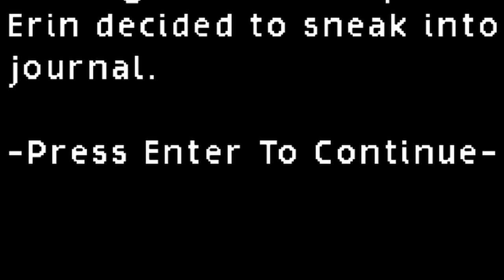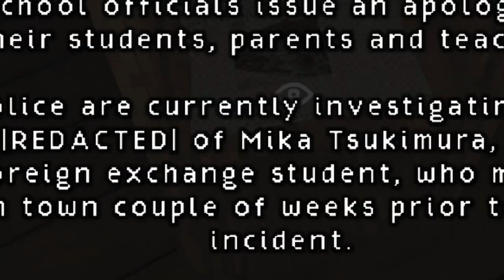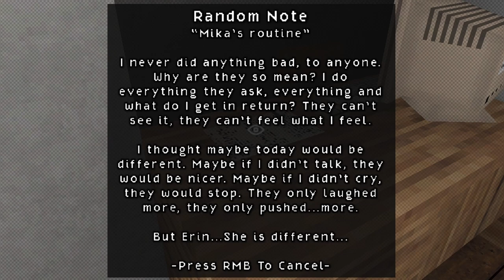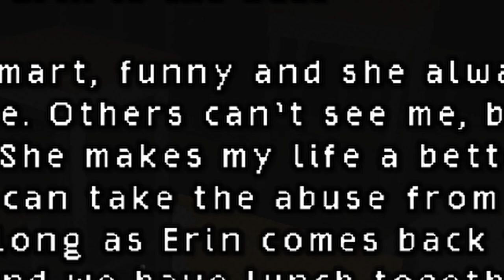This Ghost FINALLY Got Her REVENGE!!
If a strange page out of your old journal appears out of nowhere with a message on it, DON'T LISTEN TO IT!

If you enjoyed this video then check out these other ones that I know you'll have a blast